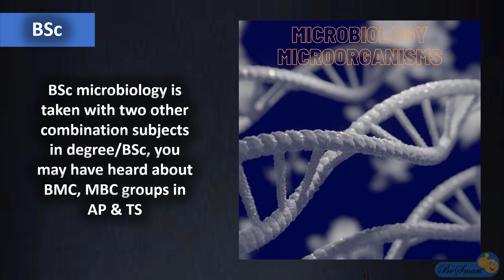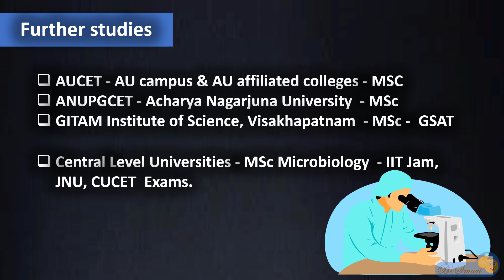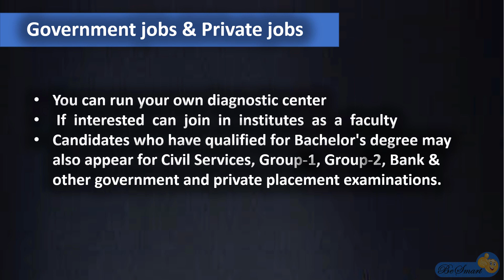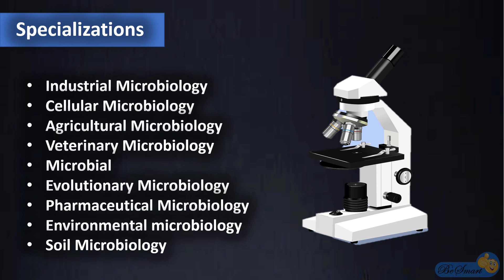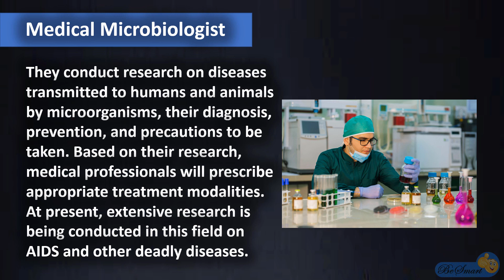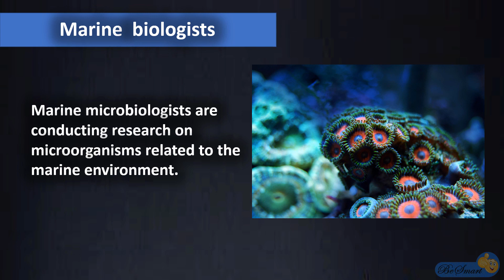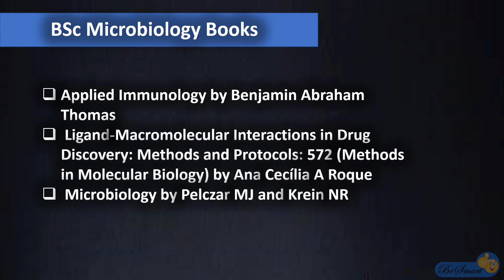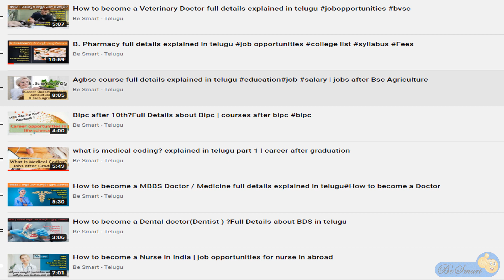Microbiology complete details | BSc Microbiology Career jobs and salary, syllabus | MSc, PhD exams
Career in BSc Microbiology | BSc, MSc, Ph.D. | Microbiology Career | what is microbiology | Best degree course after Bipc